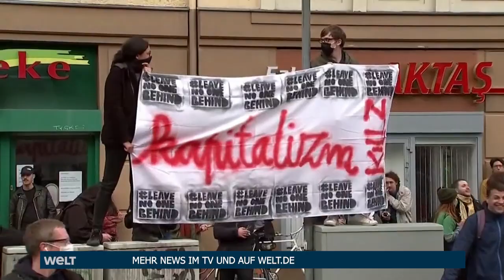WARMLAUFEN FÜR 1. MAI: Großeinsatz für Polizei - Corona-Regeln werden durchgesetzt | WELT Thema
Am Tag der Arbeit ist die Polizei nicht nur auf der traditionellen DGB-Hauptkundgebung - diesmal in Hamburg -, sondern vielerorts durch zahlreiche weitere Demonstrationen gefordert. Ein Schwerpunkt ist dabei am Samstag erneut Berlin, wo rund um den 1. Mai voraussichtlich etwa 5000 Beamte im Einsatz sein werden. Berlins Polizeipräsidentin Barbara Slowik erwartete eine «anspruchsvolle, fordernde Einsatzlage». Auch in Hamburg ist die Polizei gefordert bei zahlreichen angekündigten Versammlungen.

Die Gewerkschaft der Polizei (GdP) blickt wegen der Corona-Pandemie mit Sorge auf den 1. Mai. «Das Infektionsrisiko bei diesen Einsatzlagen ist eine zusätzliche Belastung für die Polizistinnen und Polizisten», sagte GdP-Vize Jörg Radek den Zeitungen der Funke Mediengruppe (Samstag). Wenn bei Demonstrationen gegen den Infektionsschutz verstoßen werde, dann erhöhe sich vor Ort für die Einsatzkräfte das Ansteckungsrisiko.

In Berlin wurden für Samstag eine Demonstration des Deutschen Gewerkschaftsbundes (DGB), ein Protest von Gegnern der Corona-Regeln am Mittag, eine Satire- und Spaß-Demonstration am Nachmittag sowie die traditionelle Revolutionäre 1. Mai-Demonstration von linken und linksradikalen Gruppen am Abend in Neukölln und Kreuzberg angemeldet.

In Hamburg wurden laut Polizei für Samstag zwei Dutzend stehende Versammlungen und fünf Aufzüge angemeldet, darunter eine Demonstration des Roten Aufbaus zum «revolutionären 1. Mai» und mehrere Kundgebungen des Bündnisses «Wer hat, der gibt.», deren Organisatoren aus der autonomen Szene kommen.

Coronabedingt dürfen Demonstrationszüge laut Polizei höchstens 50 Teilnehmer haben, stehende Versammlungen mit Ausnahmegenehmigung maximal 200. Außerdem gilt ab 21.00 Uhr in Hamburg eine Ausgangsbeschränkung. Viele Anmelder haben die Auflagen zurückgewiesen. Wegen zahlreicher Kundgebungen mit insgesamt über tausend Teilnehmern erwartet die Polizei in Essen am Samstag einen Großeinsatz.

Ebenfalls für den 1. Mai sind im vorpommerschen Greifswald zwei Protestzüge sowie zahlreiche Mahnwachen angekündigt, nachdem die rechtsextreme NPD einen Aufzug mit 300 Menschen angemeldet hat. Die Polizei will nach eigenen Angaben mit etwa 1000 Einsatzkräften vor Ort sein und auch auf die Einhaltung der Corona-Regeln achten. In Sachsen und Thüringen wurden etliche geplante Aufmärsche rechtsextremer Parteien vor allem unter Hinweis auf den Infektionsschutz verboten.

In Berlin gingen bereits am Vorabend des 1. Mai rund 3500 Demonstranten weitgehend friedlich auf die Straße. Im Wedding protestierten am Freitagabend laut Polizei rund 1500 Menschen für gesellschaftliche Veränderungen und hielten dabei weitgehend die Corona-Regeln ein. Zwei Menschen wurden für kurze Zeit festgenommen. Linke und linksradikale Gruppen hatten unter dem Motto «Von der Krise zur Enteignung» zu dem Treffen aufgerufen.

Ein in Kreuzberg gestarteter Protest feministischer Gruppen gegen Patriarchat und Kapitalismus wurde von den Veranstaltern vorzeitig beendet. Laut Polizei wurde zuvor aus dem Aufzug heraus mit Flaschen, Steinen und Eiern nach Polizisten geworfen. Fünf Personen wurden wegen des Verdachts der Körperverletzung und der Sachbeschädigung festgenommen. Es seien mit etwa 2000 Teilnehmern deutlich mehr gekommen als erwartet und angemeldet.

Auch in Hamburg gab es am Freitagabend erste Kundgebungen linker und linksextremer Gruppen, die ohne größere Zwischenfälle verliefen. Bei der größten Versammlung am Bahnhof Sternschanze kamen mehrere Hundert Menschen zusammen, wie der Lagedienst mitteilte. Da zu dem vom linksextremen Roten Aufbau organisierten «Klassenfest» coronabedingt nur 200 Menschen zugelassen waren, wurde der Anmelder aufgefordert, die Teilnehmerzahl zu begrenzen. Den Angaben zufolge hatten sich im Umfeld und bei der Versammlung zeitweise bis zu 650 Menschen eingefunden. Als Beamte versuchten, anrückende Demonstranten auf dem Bahnhofsvorplatz zurückzudrängen, kam es zu einem kleineren Handgemenge. Drei weitere Kundgebungen zählten jeweils rund 90 Teilnehmer, die Polizei sprach von einem ruhigen Verlauf.